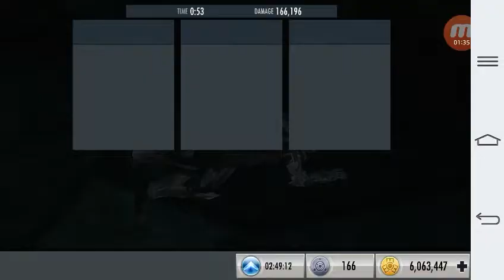Igau-antimater sinestro challenge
Last chapter fight 5. Gold store team without gears